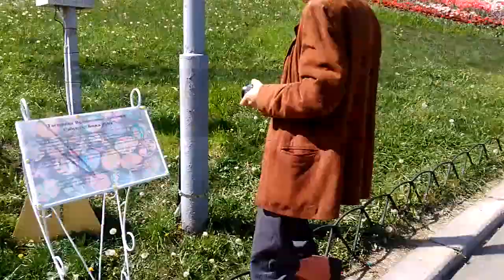Выставка тюльпанов Киев Співоче поле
Якщо вам подобається те, що ми робимо — будемо вдячні за фінансову підтримку нашого проєкту. Всі наші реквізити:
❇️ Приват: 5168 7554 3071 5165 Володимир Л.
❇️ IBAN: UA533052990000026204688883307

посмотрите выставку тюльпанов в этом году
Киев, Таємниці Пасхальної писанки,
Тюльпаны на Певческом поле. Выставка тюльпанов в Киеве.
Символы пасхальной писанки откроет фестиваль тюльпанов. На столичных склонах Днепра открылась завораживающая красотой выставка. 200 тысяч цветов создают 10 уникальных композиций, посвященных одному из самых почитаемых христианами празднику – Воскресению Христову.